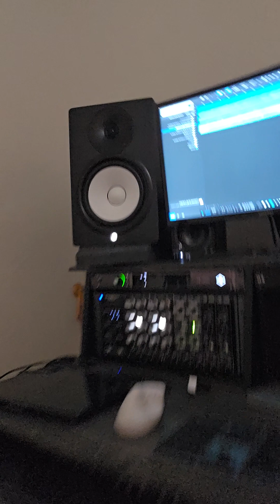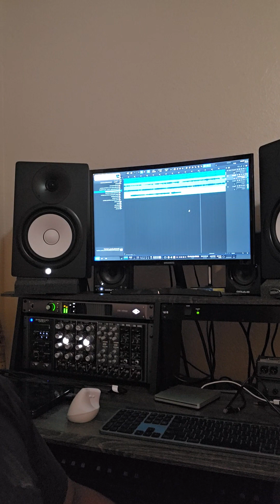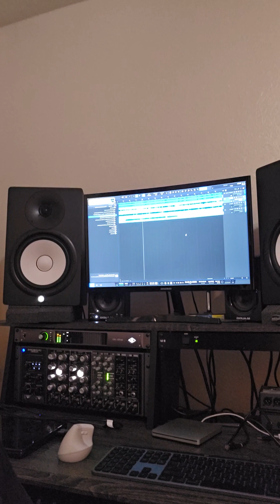Working on My First Album!! Tune In & Share!!!!😁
Working on my first album yall, please Spread the news to all the guitar Slingers!!!